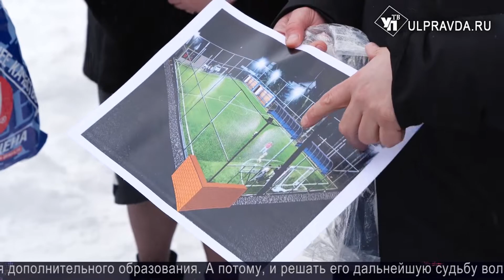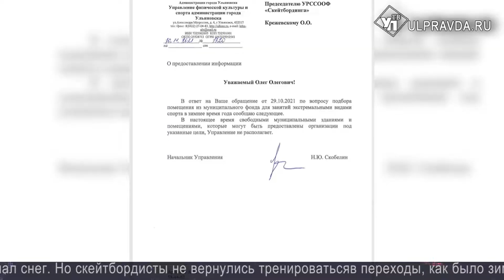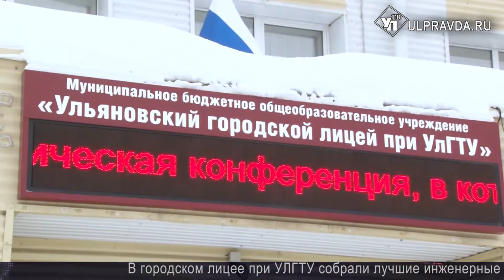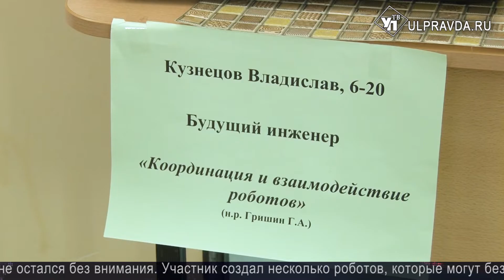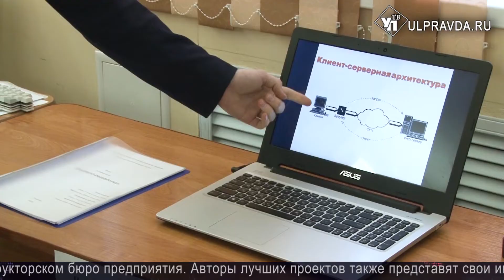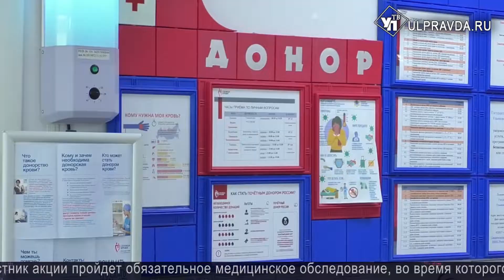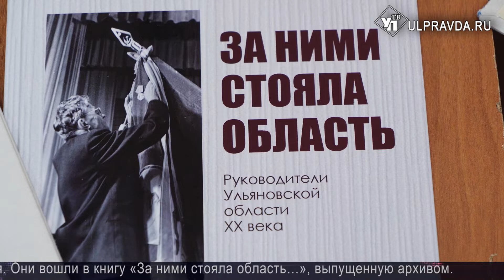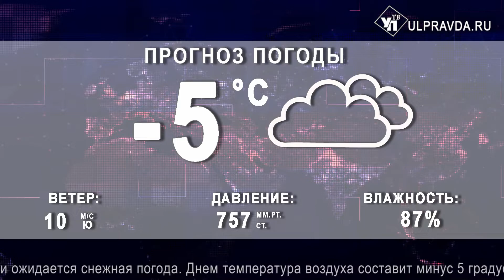Итоги дня. Выпуск от 19.01.2022. 16+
Что произошло в Ульяновской области в среду, 19 января.

Для людей, но без их согласия. В парке Матросова запланирована постройка футбольного поля с искусственным газоном, вагончиками с душевыми кабинами и раздевалками. Казалось бы, какие могут быть споры: у детей появится современная площадка для проведения досуга, взамен пустующей хоккейной коробки. Однако местные жители против.

Ушли из перехода. Нашли помещение. Но все еще надеются на поддержку.   Все это про  ребят из  областной федерации скейтбординга.  Напомним, в октябре любители экстремальных видов спорта рассказали нашей съёмочной группе, что зимой уходят тренироваться в пешеходные переходы. Проблема с крытым скейт-парком закрыта.

Будущее за молодёжью. В городском лицее при УлГТУ состоялась вторая кластерная научно-практическая конференция. Мероприятие прошло в формате стендовой защиты проектов. Чем удивляли жюри юные гении, в нашем сюжете.